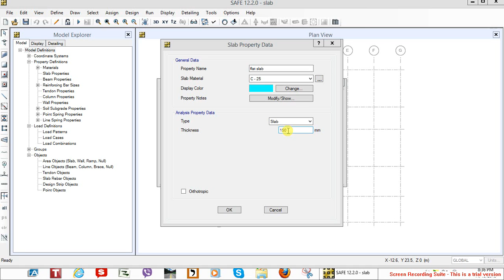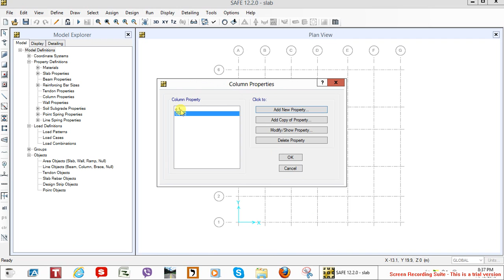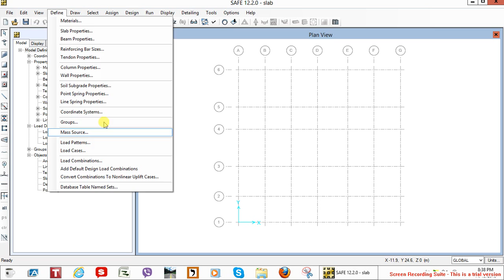safe amharic tutorial by abrham geta for flat slab episode 17